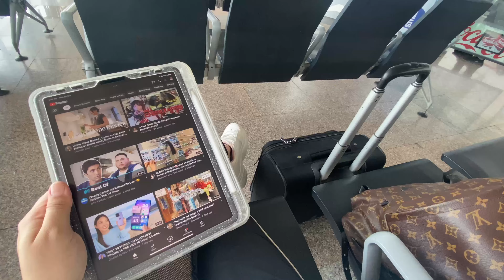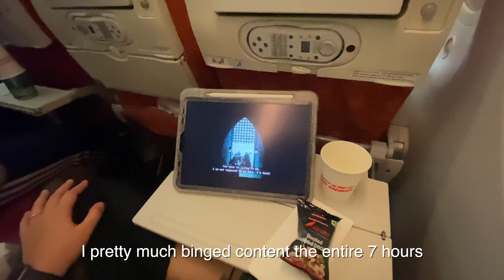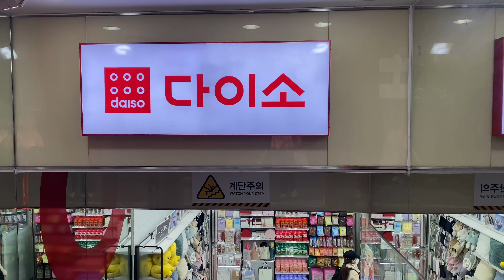Find My Seoul, Ep. 0: Trip to Mumbai, Packing & FINALLY moving to KOREA!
I hope you enjoy the 'prolog' of my new series which will be all about my life in Korea.